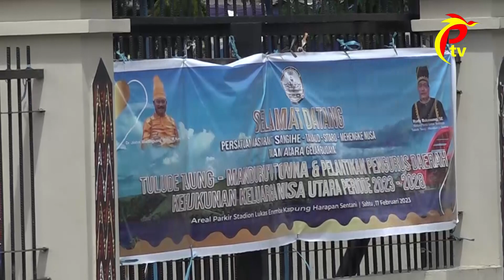Budaya Manduru’u Tonna digelar di Stadiun Lukas Enembe.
Kerukunan keluarga Nusa Utara Sangihe Talaud mengadakan Gelar Budaya Manduru’u Tonna 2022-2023, dan Pelantikan Pengurus Daerah Kerukunan Keluarga Nusa Utara Sangihe – Talaud – Sitaro di Tanah Papua, dengan parade budaya yang mengiringi Pejabat dan undangan dari ruang VIP Stadiun Lukas Enembe ke tempat acara, di Sentani kabupaten Jayapura, Sabtu 18 Februari 2023.
Gelar Budaya Manduru’u Tonna 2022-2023 ini mengangkat tema Tuhan Sumber Kehidupan, Kasih Setia-Nya tak Pernah Berakhir, dan sub tema, Dengan Semangat Manduru ‘u Tonna 2022 – 2023, Kita Membangun Rasa Kekeluargaan Dalam Persatuan Keluarga Nusa Utara Serta Seluruh Masyarakat di Tanah Papua.
Turut hadir mewarnai gelar budaya manduru'u tonna 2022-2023 - Staf Ahli Gubernur Bidang Kemasyarakatan dan SDM Provinsi Papua, Elsye Rumbekwan/ Ketua DPR Papua, John Banua Rouw/  Bupati Talaud, Dr. Elly Engelbert Lasut - Mantan Bupati Jayapura, Mathius Awoitauw - mantan walikota jayapura,Bemhur Tommi Mano/  mewakili MRP, Dorince Mehue , anggota DPD,  Dr. John Manangsang Wally, ketua panitia, Rudy Bukanaung – dan 20 anggota DPRD dari Kabupaten Talaud dan segenap elemen masyarakat.
Ketua panitia gelar budaya manduru'u tonna, Rudy Bukanaung mengatakan ini Tahun Tahun bersejarah di Tanah Papua khususnya Prodisa Kota - Kabupaten Jayapura, Mahengke Nusa di Kota ini, umum setiap awal Tahun Ritual seperti ini di tampilkan di Kabupaten Sangihe - Sitaro yang dikenal Tulude Taung.
Kata Dokter John Manangsang Wally, bahwa  Gelar Budaya Manduru’u Tonna 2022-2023 dihadiri oleh pimpinan Pagguyuban - Dewan Pimpinan Forum komunikasi Lintas Nusantara, terima kasih karena sudah mewarnai acara adat, sehingga baik Nusantara - masyarakat Adat Papua bisa merayakan bersama sama.
Sementara itu Dorince Mehue Ketua Pokja Agama Majelis Rakyat Papua menuturkan,  Injil itu telah menyatuhkan semua masyarakat pemilik tanah dan negeri untuk merendahkan hati  dan sampaikan terima kasih kepada masyarakat Sangihe – Talaud yang telah membuat orang Papua sudah menjadi cerdas diatas Tanah Papua.
Staf Ahli Gubernur Bidang Kemasyarakatan dan SDM Provinsi Papua, Elsye Rumbekwan menyampaikan atas nama pemerintah provinsi papua memberikan penghargaan dan ucapan terima kasih  kepada anak cucu dari para guru dan para penginjil dari Sangihe – Talaud – Menghengke Nusa dan Sitaro baik yang ada di Tanah Papua maupun yang ada di kepulauan Sangihe – Talaud sana.
Dr. Elly Engelbert Lasut, - Bupati Talaud meminta kepada Warga Sangihe – Talaud – Menghengke Nusa dan Sitaro baik yang ada di Tanah Papua untuk senantiasa minta perlindungan kepada Tuhan agar Tuhan selalu memberkati tanah dan para Pemimpin dan masyarakat Papua sehingga Papua akan menjadi berkat bagi banyak orang.
Acara disisi dengan doa dan Kotbah firman Tuhan oleh Pendeta Freddy Toam, yang dilanjutkan dengan kegiatan Gelar Budaya Manduru’u Tonna 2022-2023, Pelantikan Pengurus Daerah Kerukunan Keluarga Nusa Utara Sangihe – Talaud – Sitaro di Tanah Papua.